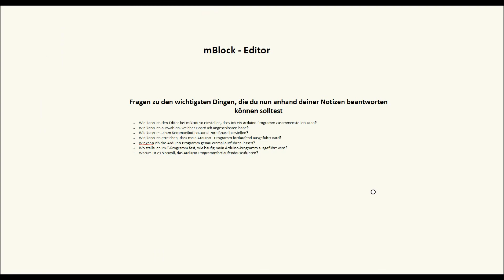mBlock - Editor mit Arduinoanbindung